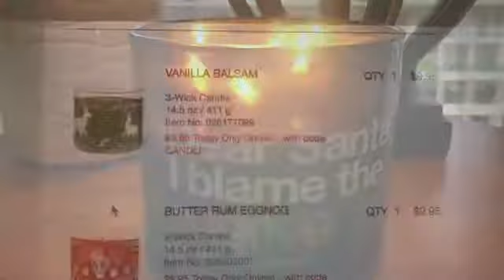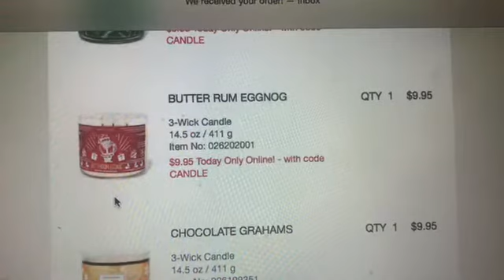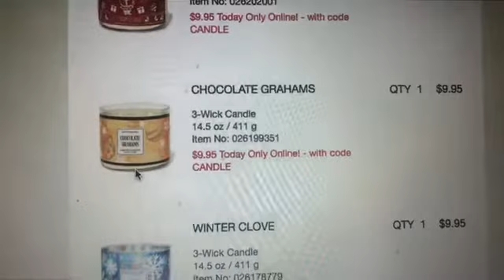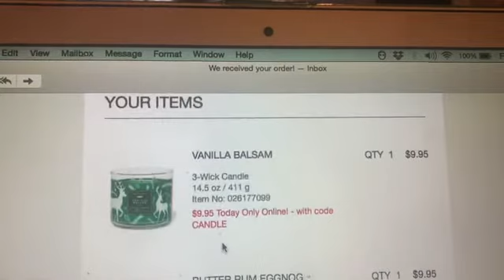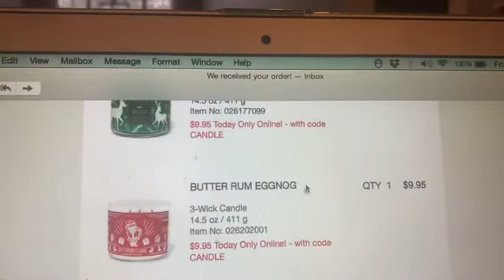Bath & Body Works Candle Day Haul #1